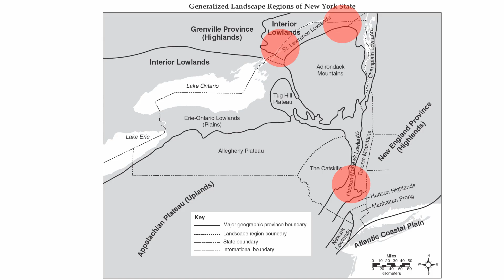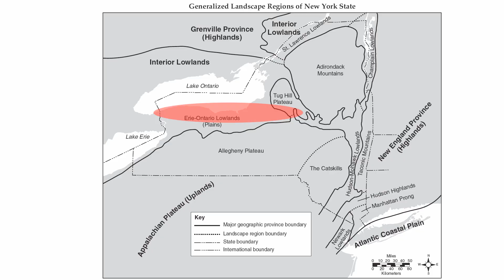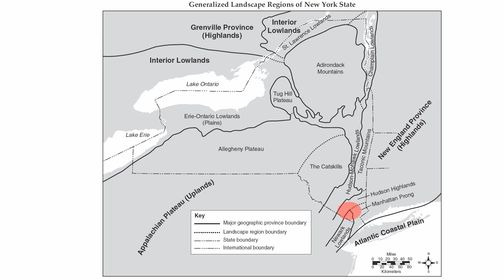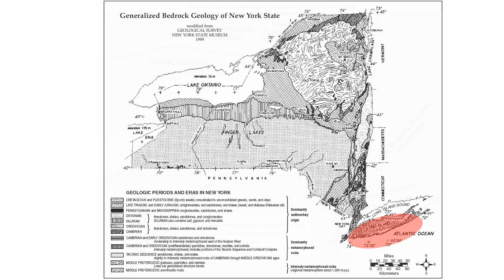Page 3 ESRT-Hommocks Earth Science Department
Bedrock Map